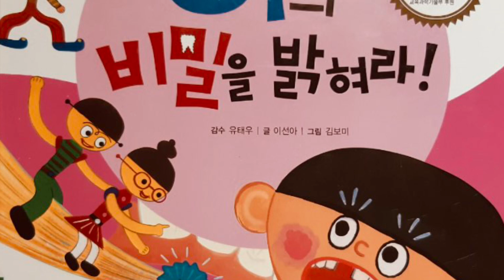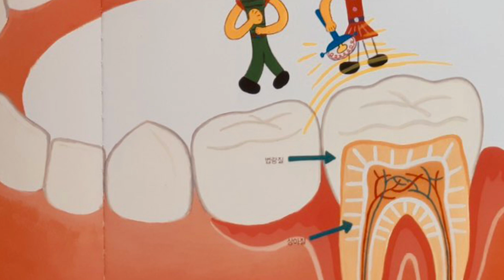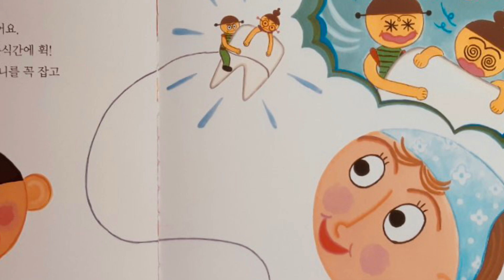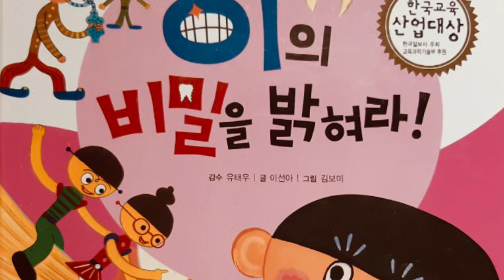[한글쌤의 동화책읽어주기]과학동화- 이의 비밀을 밝혀라| 동화책| 인체의 비밀| 지식동화| 교육동화| 구연동화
만약 우리가 입속에 이가 없다면 어떻게 될까요? 맛있는 음식을 씹을 수도 없고,
말도 우물우물 똑바로 하기가 어려울거예요.
이렇게 이는 우리 생활에 없어서는 안될 소중한 몸의 일부인데요.
이런 소중한 이가 없어서 늘 우물우물 하는 외계인들이 사는 곳이 있대요.
오늘 신나는 동화여행 속에서 우물우물 외계인 별로 여행을 떠나볼까요?

* 도서정보
이의 비밀을 밝혀라
글: 이선아
그림: 김보미
출판사: 한국톨스토이

(주) 한국 톨스토이 홈페이지에서 양질의 다양한 책을 감상해보세요.